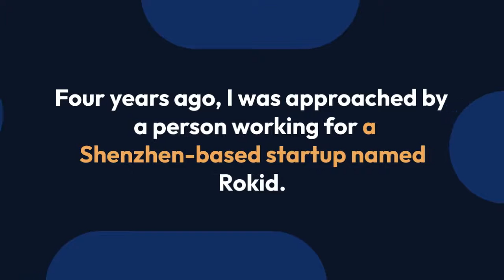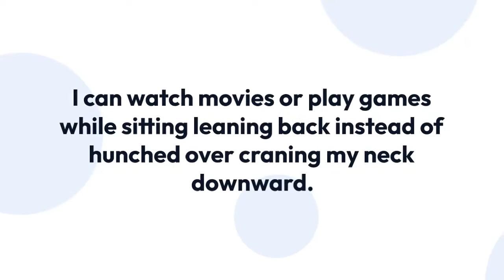Rokid Max: A Wearable 215-Inch Screen the populer gasses whit highest Technoloby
Rokid Max: A Wearable 215-Inch Screen

Four years ago, I was approached by a person working for a Shenzhen-based startup named Rokid.

They wanted me to try their prototype augmented reality (AR) glasses.

After much anticipation, the Rokid Max has just hit the market and I got to test a pair.

two Micro-OLED screens that project visuals to the wearer.

The visuals are equivalent to watching a 215-inch screen from 20 feet away.

The Rokid Max has been certified by TUV Rheinland for being safe for the eyes.

It has no internal storage or battery, instead it must be plugged into a smart device.

The colors can be a bit warmer than the original content, but the visuals are high-res enough that individual pixels can't be seen. Everything you need to know

The glasses also feature dials to adjust diopters, and can broadcast 3D content.

The speakers are directional and sound livelier and more full than other AR glasses.

The Rokid Max is mostly promoted as a gaming/movie consumption device, but I love it because it allows me to work off a laptop with better posture.

It can be plugged into most laptops or phones via USB-C and it should work right away.

There are some fun AR games you can install, but I prefer to use it as a pure screen mirroring device.

The Rokid Max retails for $440 , but if you value having a giant screen that you can bring with you anywhere, I think it’s a good investment.

It has become my must-carry item whenever I travel.

I can watch movies or play games while sitting leaning back instead of hunched over craning my neck downward.

The Rokid Max is a great way to stay comfortable and entertained on the go.